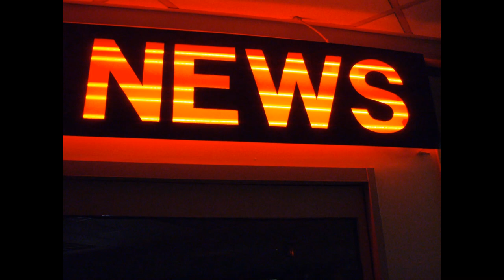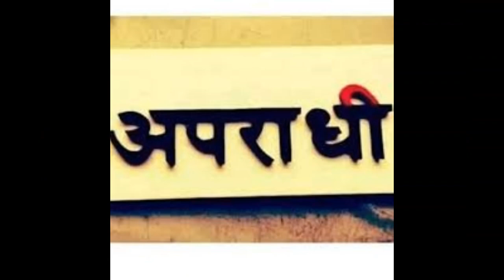जैन मुनि सुकुमाल नंदी की घटिया हरकत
इस वीडियो में सामाजिक नियमों और मानवता का उल्लंघन करने वाले जैन मुनि सुकुमाल नंदी के शर्मनाक कृत्य की जानकारी है।
एक गणतंत्र नागरिक होने के नाते, इस वीडियो में नकली भिक्षुओं में धार्मिक विश्वास और अंधभक्ति के काले पक्ष को दिखाने का अधिकार है